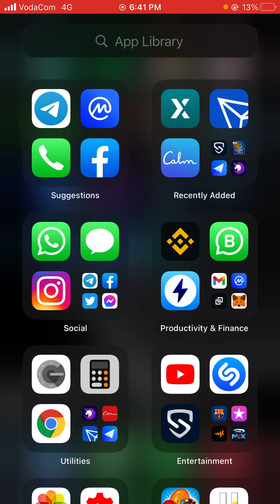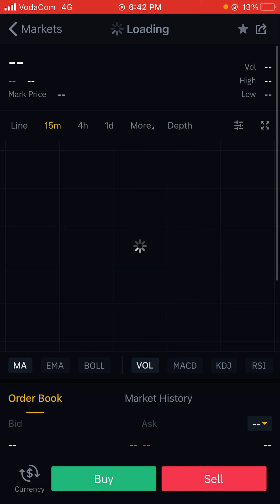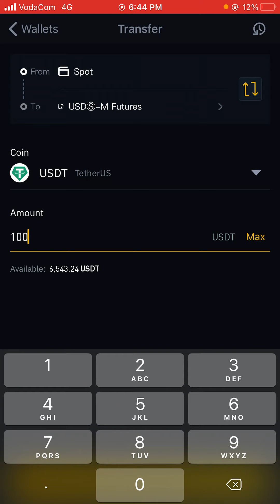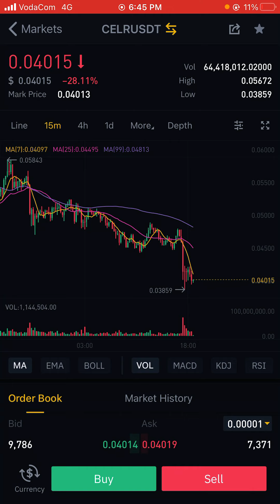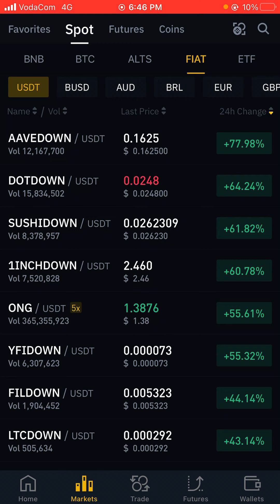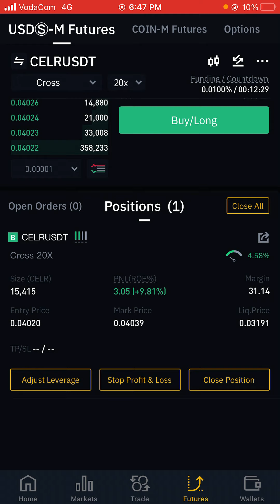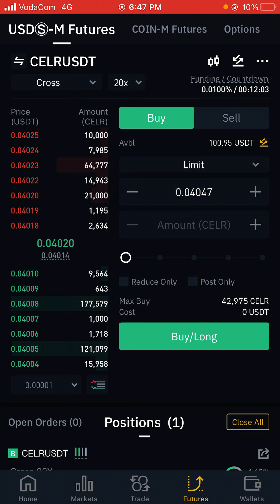💰💰Live Trading on CELR/USDT Buy in Binance exchange Future Market (Swahili Video)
This video explain how we entered the market on future market for CELR/USDT pair on LONG/BUY side, is true you cam make huge profit in future market but you need to be very careful

To start Trading, first create your account in the following exchanges

Note: Cryptocurrency Market is highly volatile, and all investments come with risk. Please do your own research before investing.